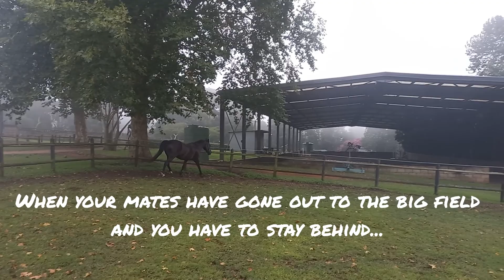FOMO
Torn between herd and mom.